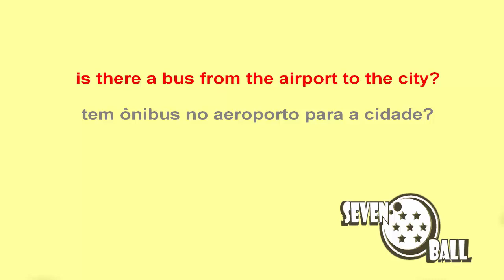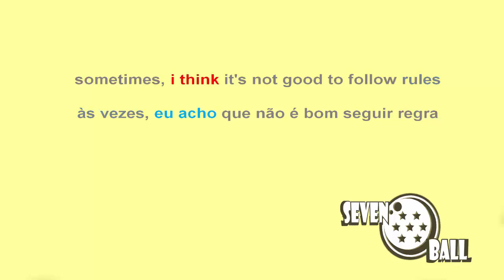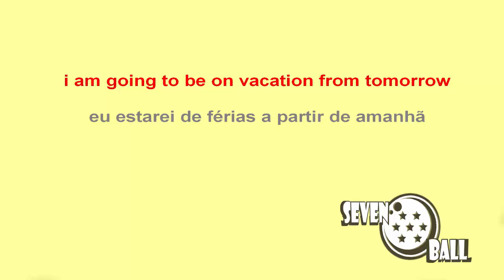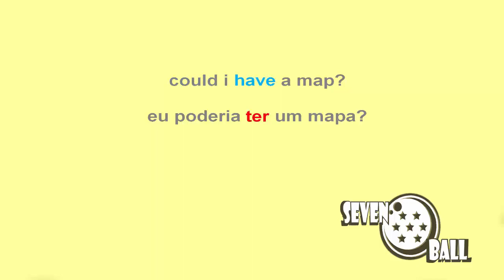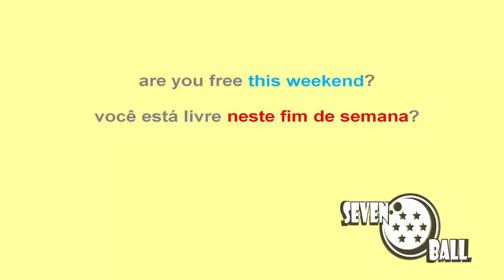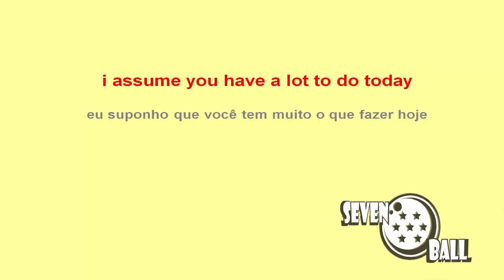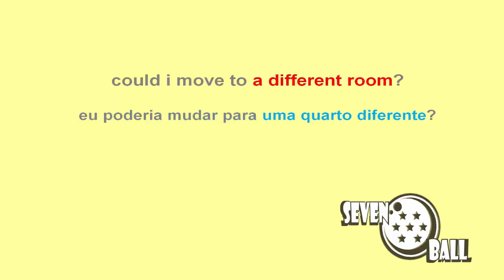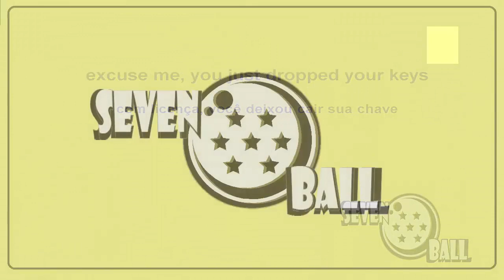aula de inglês para iniciantes - 03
aula de inglês para iniciantes

- os videos de 10m são uma  junção de videos 2m compilados.

- os videos de 1h são uma  junção de videos 10m compilados.

- cada video de 2m leva em torno de 2 dias para ser produzido.

- os videos de árabe e hebraico são bem mais trabalhosos...por que não tenho um teclado especial...eles são digitado letra por letra com ajuda de um teclado virtual.

- os videos de traduções de musicas leva em torno de 3 semanas para ser produzido